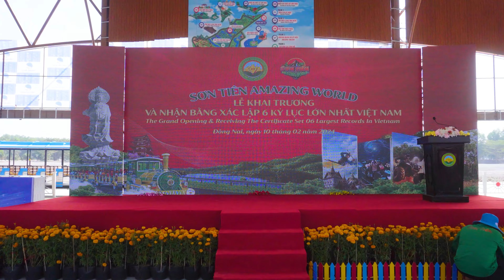6 KỶ LỤC MỚI ĐƯỢC XÁC LẬP ️🏆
Nâng tổng số lên 11 kỷ lục mà Sơn Tiên đạt được trong vòng 2 năm ra mắt
💝 Vừa qua, ngày 10/02/2024 (Mùng 1 Tết Âm Lịch), Sơn Tiên Amazing World đã chính thức khai trương và xác lập kỷ lục với 6 hạng mục mới bao gồm:
1. Sơn Tiên Giang Thanh Rồng Thiêng Lộ: Đường bê tông cốt thép liên tục dài nhất Việt Nam trong khuôn viên khu du lịch, chiều dài lên tới 18km.
2. Sơn Tiên Đại Phúc Kiều: Cầu đi bộ trên không trong khu du lịch dài nhất Việt Nam, chiều dài lên tới 8.200m.
3. Công trình "Lý Ngư Vượt Vũ Môn": Tượng Cá chép hóa rồng bằng bê tông cốt thép lớn nhất Việt Nam.
4. Công trình "Hồ Quy Long Thủy Tụ Thiêng" là hồ có công trình Phật Bà Quán Thế Âm Bồ Tát Ngự Đỉnh Long Quy Điền lớn nhất Việt Nam.
5. Khu du lịch có hệ thống hồ cảnh quan và hồ chủ đề với diện tích lớn nhiều nhất.
6. Khu du lịch có hệ thống mái che, kết cấu vòm thép với tổng diện tích lớn nhất Việt Nam.
🔹CON SỐ ẤN TƯỢNG MÀ ÍT KHU DU LỊCH NÀO ĐẠT ĐƯỢC TẠI VIỆT NAM, khẳng định một Sơn Tiên vươn tầm quốc tế và xứng danh thiên đường vui chơi - giải trí bậc nhất Việt Nam.
💥Hứa hẹn là một điểm đến không thể bỏ lỡ tại Đồng Nai, Việt Nam💥
6 NEW RECORDS ESTABLISHED 🏆
Boosting the total to 11 records achieved by Son Tien within 2 years since its debut
💝 Recently, on February 10, 2024 (the 1st day of Lunar New Year), Son Tien Amazing World officially inaugurated and set records with 6 new categories including:
1. Son Tien Giang Thanh Rong Thieng Lo: The longest continuous reinforced concrete road in Vietnam within the tourist area, stretching up to 18km.
2. Son Tien Dai Phuc Kieu: The longest pedestrian bridge in Vietnam within the tourist area, extending up to 8,200m.
3. Ly Ngu Vuot Vu Mon: The largest concrete and reinforced steel Carp fish transforming into Dragon statue in Vietnam.
4. Quy Long Thuy Tu Thieng Lake: The lake featuring the largest Bodhisattva statue atop the Dragon in Vietnam.
5. Tourist area with the largest landscape and theme lake system.
6. Tourist area with the largest steel dome roof system covering the most extensive area in Vietnam.
🔹IMPRESSIVE FIGURES UNREACHED BY FEW TOURIST AREAS IN VIETNAM, affirming Son Tien's international stature and deserving the title of Vietnam's premier amusement and entertainment paradise.
💥Promising to be an unmissable destination in Dong Nai, Vietnam💥
𝐒𝐨̛𝐧 𝐓𝐢𝐞̂𝐧 𝐀𝐦𝐚𝐳𝐢𝐧𝐠 𝐖𝐨𝐫𝐥𝐝
▪ QL 51, Khu Phố 4, Phường An Hoà, Biên Hoà, Đồng Nai